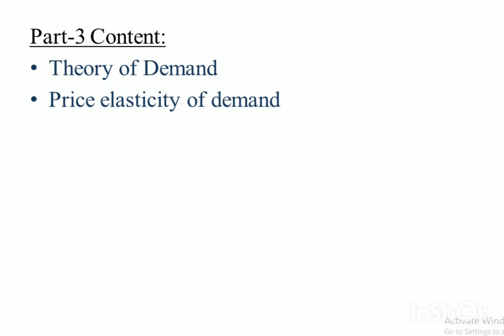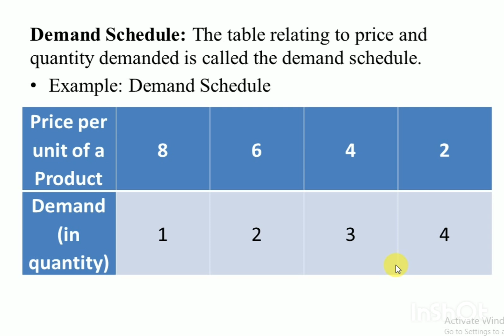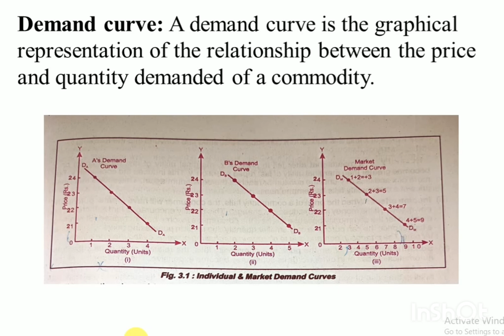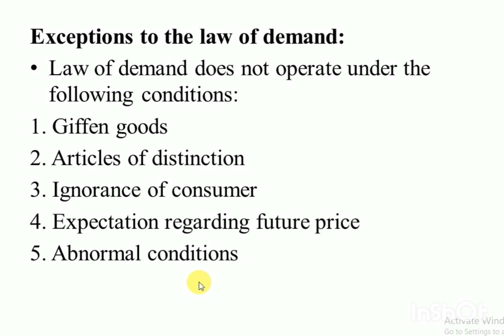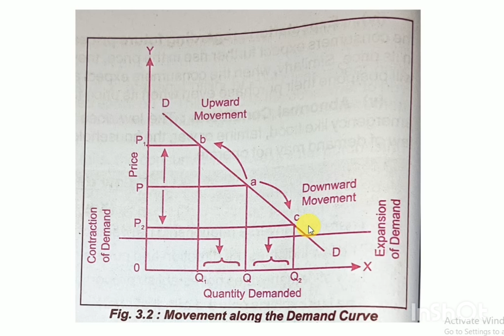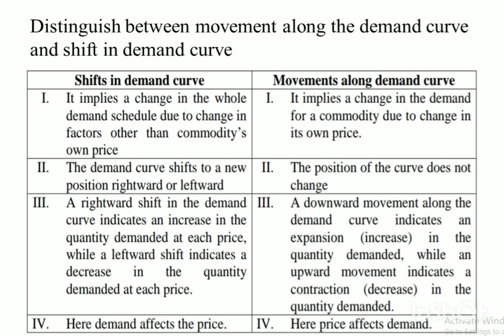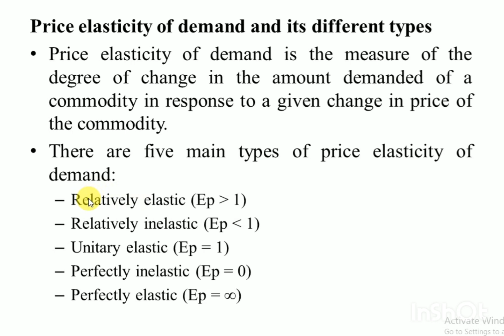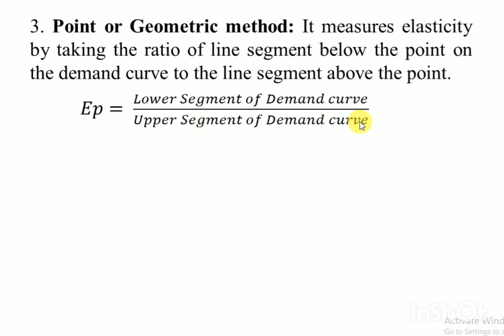Introduction to Microeconomics - part 3 [ H.S/ B.A/ B.Com (AHSEC/CBCS /FYUG)]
Unit-1: Introduction to Microeconomics - part 3 [ H.S/ B.A/ B.Com (AHSEC/CBCS /FYUG)]

Content:
Theory of Demand

Watch at 1.5x